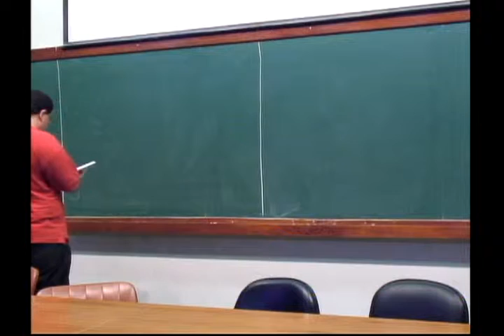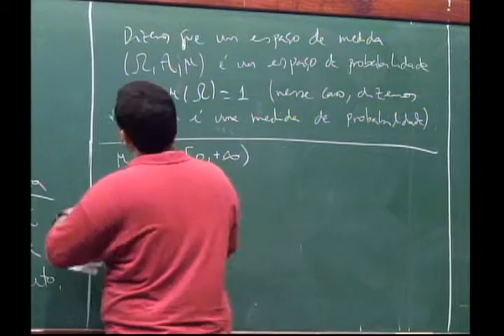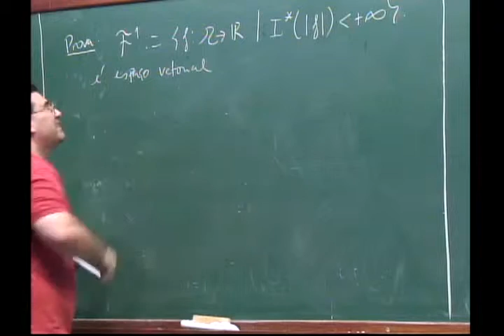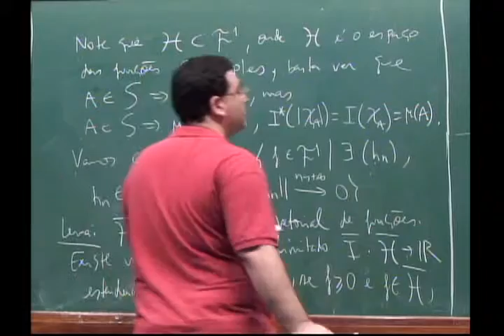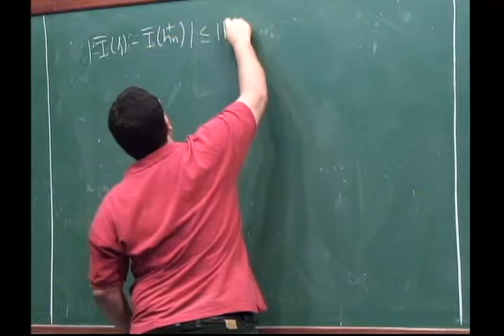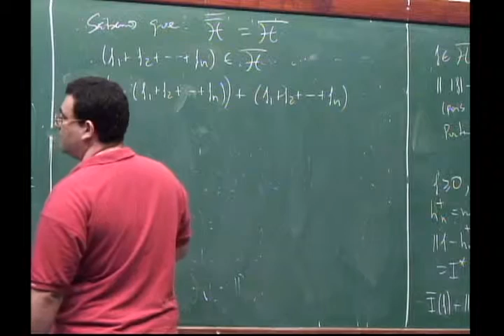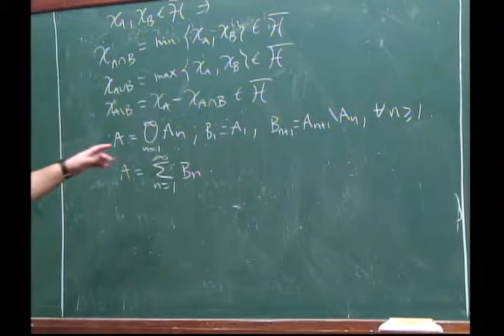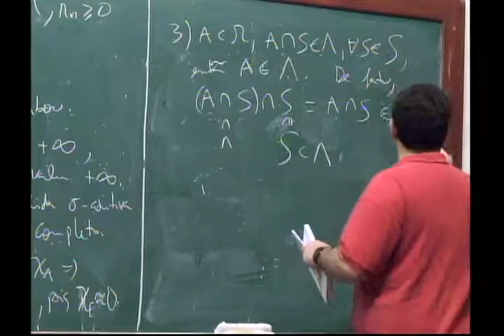Programa de Mestrado: Medida e Integração - Aula 06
Programa de Mestrado: Medida e Integração

Aula 06
Carlos Gustavo Moreira

Teoremas de extensão de medidas e integrais. Teoremas básicos de convergência. Medidas com sinal. Teorema de decomposição de Hahn-Jordan. Medidas absolutamente contínuas. Teorema de decomposição de Lebesgue. Teorema de Radón-Nikodym. Espaços de Lp: propriedades básicas; dualidade. Espaços produto. Teorema de Fubini-Tonelli. Teorema de representação de Riesz-Markov. Convergência em medida. Relação entre diferenciação e integração: Teorema de Vitali; Teorema de diferenciação de Lebesgue.

Referências:
BARTLE, R. - The Elementos of Integration, New York, J. Wiley, 1966.
FERNANDEZ, P. - Medida e Integração. Rio de Janeiro, IMPA, Projeto Euclides, 1976.
ROYDEN, M. - Real Analysis. New York, The MacMillan, 1963.
RUDIN, W. - Real and Complex Analysis. New York, Mc-Graw Hill, 1966.